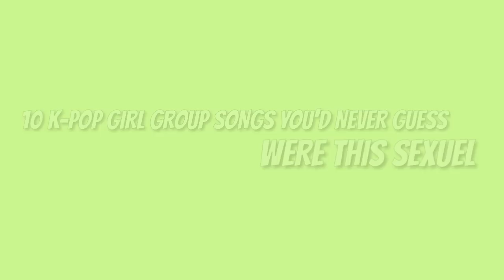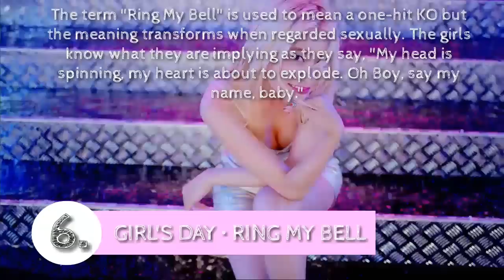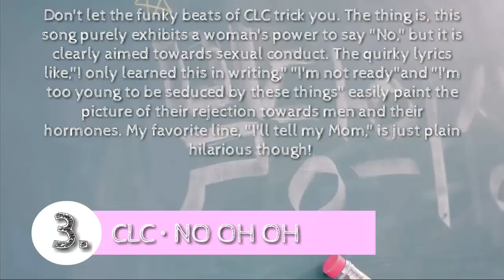[TOP 10] K-POP Girl Group Songs You'd Never Guess Were This Sexual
I was suprising too!